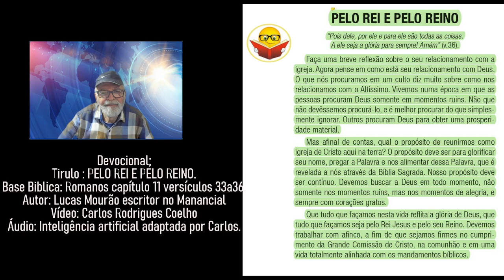Devocional: Pelo Rei e Pelo Reino.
Romanos 11.33-36